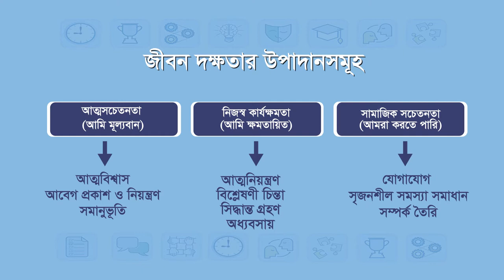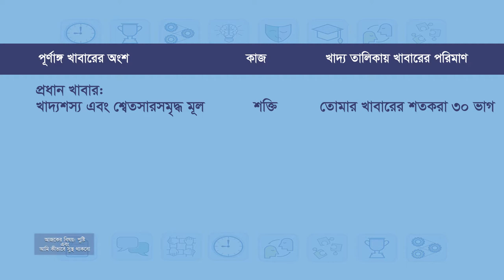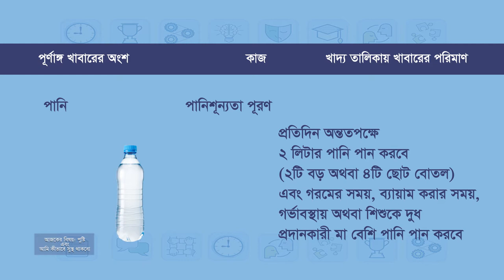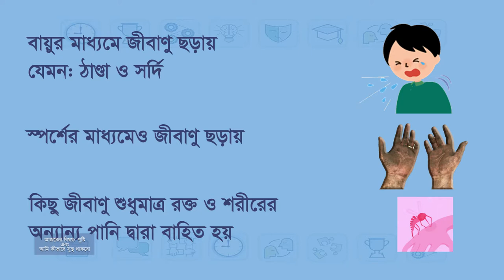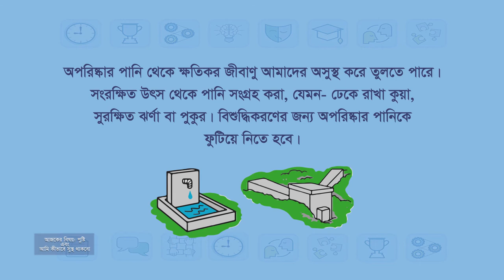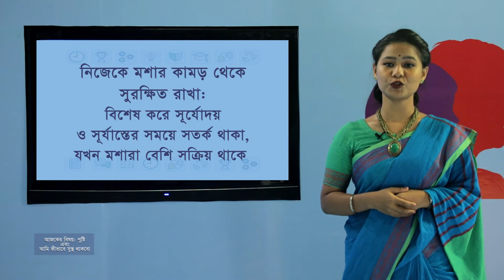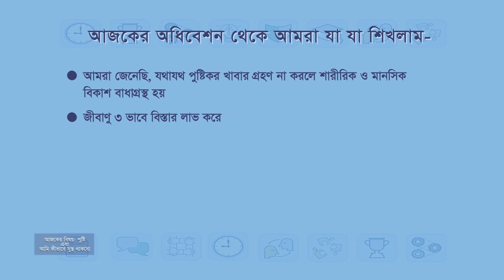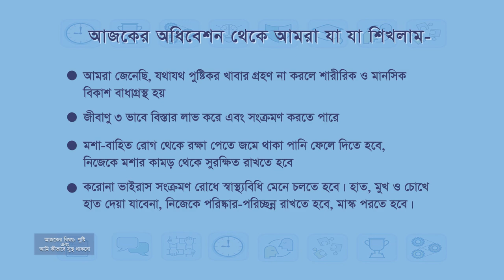পর্ব-০২: ‘স্বাস্থ্য ও পুষ্টি’ এবং ‘আমি কীভাবে সুস্থ থাকবো’